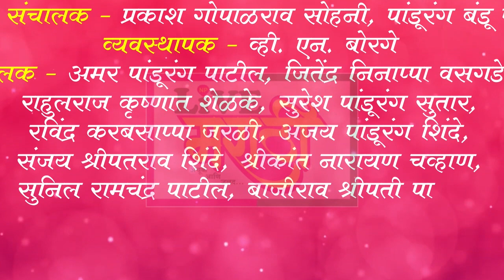जेंव्हा रोहित पवारांच्या प्रश्नाला अजित पवारांना उत्तर द्यावे लागते..!